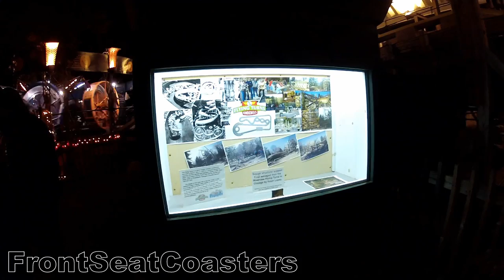Flying Turns "Complete Ride Experience" Roller Coaster Knoebels Amusement Resort GoPro POV HD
Knoebels Amusement Resort - Flying Turns off-ride walk-thru tour POV video in 1080p HD, filmed at night October 26, 2013 using GoPro Hero2. No theme park does a better job celebrating Halloween with its guests than Knoebels -- hands down THE best atmosphere around! Get a small taste for the feel of Knoebels' Hallo-Fun Weekends here, with our video walk around the now-open Flying Turns bobsled rollercoaster. Enjoy!
Flying Turns is a wooden bobsled roller coaster under construction at the Knoebels Amusement Resort in Elysburg, Pennsylvania. It is modeled after a similar ride designed by John Norman Bartlett and John Miller in the 1920s. The ride concept is similar to a modern steel bobsled roller coaster, however the Flying Turns will be made of wood, like the original rides. The layout of the ride is most similar to the original one that was at Riverview Park in Chicago, Illinois.
Construction began in January 2006. In July 2007 the maintenance crew ran the first test car test runs which were completed successfully. Then in October 2007 the same crew ran the first powered complete test runs of the same test cars, and gave the roller coaster enthusiasts a tour during the Phoenix Phall Phunfest 2007. Later that month they began to run test runs of a five car test train which will be the full length of the train.

An initial delay was due to an issue with the roller coaster car's wheels. The wheels were shipped back to their manufacturer in California and the issue was corrected. However, the ride did not open by the end of the 2008 season due to the cars travelling too quickly for passenger comfort.

According to Knoebels' website, the ride was to be opened during the 2009 season. The ride was re-tracked and profiled to accommodate new trains.

In June 2011, Knoebels posted an update to their blog, stating "We've been testing the newest version of the Flying Turns ride vehicles and are VERY encouraged. There's still plenty of work to do but this is a very positive step in the right direction."They also posted to their Facebook page a video shot from a camera mounted on a prototype chassis.

As of 26 May 2012, a section of track at the brake platform, as well as the brake platform itself, had been removed.

As of 30 July 2012 the removed sections have been rebuilt to accommodate the newest trains that are being delivered.

As of 21 August 2012 Knoebels says that they are planning on beginning testing for the newest trains soon, and that they believe they finally have figured out how to get the trains to run smoothly.

As of June 2013, a completed-looking train was seen testing several times including with water dummies. The train is fully painted with padded seating and sports "Flying Turns" logos along the side.

In August 2013, finishing touches were being put on the ride, and official inspectors were spotted inspecting the ride. As well, the weight distribution procedure was revealed to be using a scale to determine if a rider can ride as a single, double, or at all.

As of October 4, 2013, all necessary signage (Entrance sign itself, price, precautions, etc) has been posted at the ride's entrance along with decorations around the ride itself making it likely ready to open for the park's 2013 "Phoenix Phall Phunfest" October 5. The price will be $3.

On October 5, 2013, the ride officially opened to the public, though the ride actually began operating the previous evening on 4 October 2013.

Height: 50 ft
Track Length: 1,300 ft
Top Speed: 24 mph
Inversions: 0
Height Restriction: 42 in